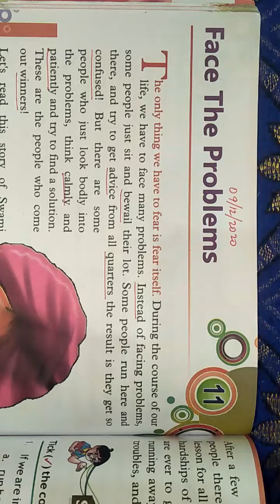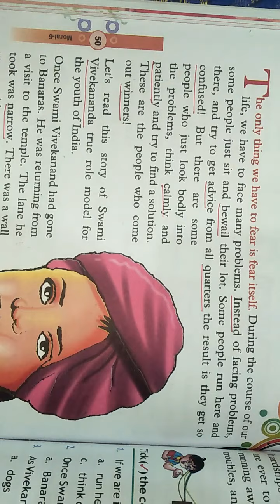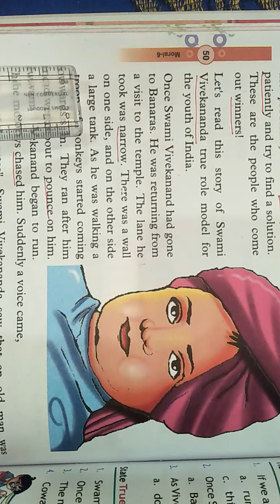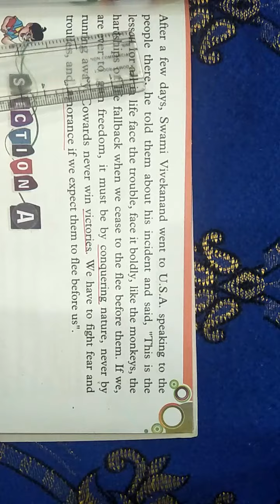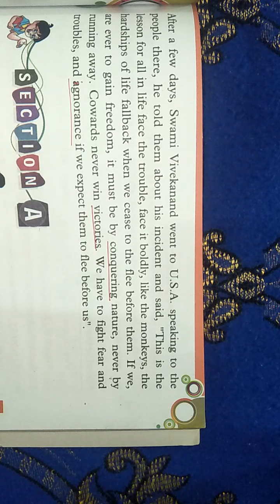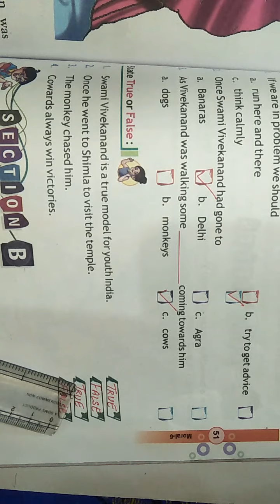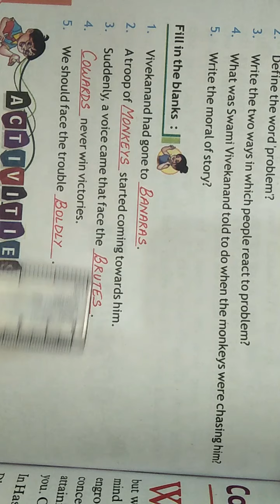CLASS - 6 Moral Values Chapter - 11 (09 / 12 / 2020)